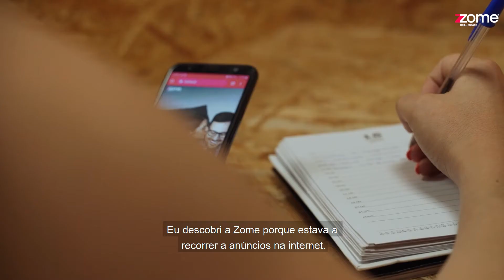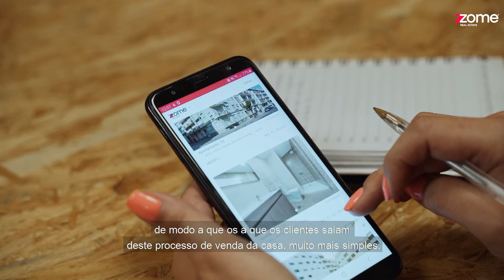Zome People Stories - Catarina Pereira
🎙 "O objetivo da Zome não é estarmos lá só como mediadores, só porque sim, no papel. A Zome quer que ajudemos os nossos clientes, os nossos proprietários, a ter um melhor serviço."

Obrigado Catarina pelo teu inspirador testemunho 👏🏻 Obrigado pela confiança! 🤗

A Zome já foi reconhecida algumas vezes como a Melhor Empresa para se trabalhar no Mercado Imobiliário em Portugal, segundo a revista Exame, a consultora Everis e a AESE Business School.

Oferecemos um programa de desenvolvimento, benefícios diversos e as ferramentas necessárias para alavancar a sua carreira.🚀